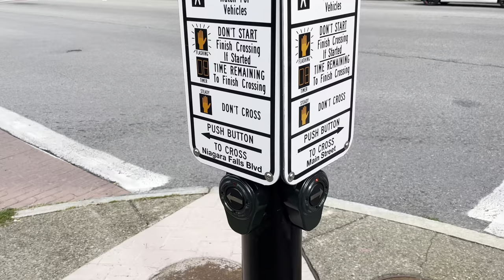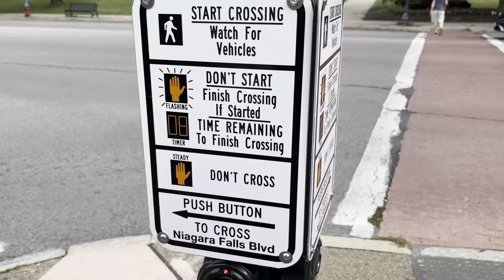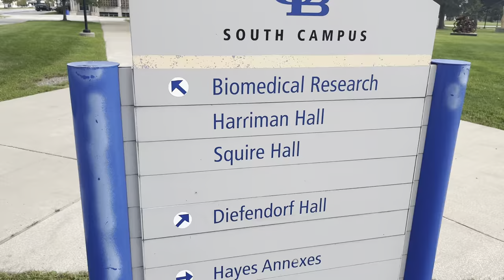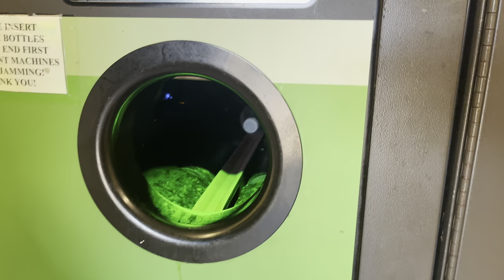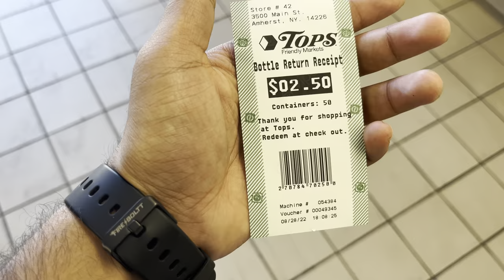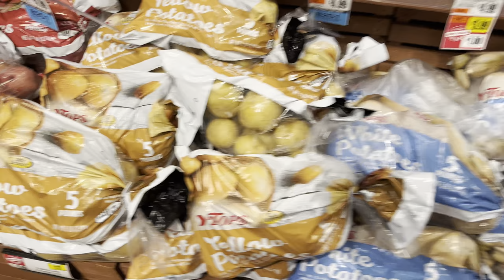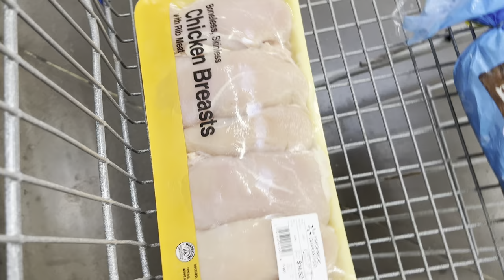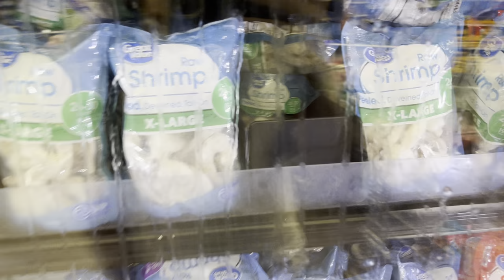Exploring South Campus (Hogwarts Like) Library | Fall 2022 | MS In SUNY Buffalo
Hello buddies, in this video I have shared my experience in Buffalo for grocery shopping. Watch the whole video it will be quite worthful. This video is not to degrade any organization or not to discourage people. Hope you find this video informative.

Camera Used: iPhone 13
Edited on: iPad Air 4th generation
Software used: Lumafusion

Keywords -
thingstodoafterf1visa,
F1visadocuments,
f1visadocumentchecklist,
Visainterview,
SUNYdecision,
Visabiometrics,
Visaexperience,
Mumbaiconsulate,
Visamumbai,
shortlisting,
usnews,
trending,
america,
applications,
qsworldrankings,
forbes,
csrankings,
education,
education in usa,
education talk,
engineering,
gre at home,
higher education,
indian vlogger,
computerscience,
ms in usa,
masters,
masters degree,
podcast,
study abroad,
studying abroad,
toefl,
university selection,
usa,
internationaldrivinglicense,
simcard,
ms in cs,
MS in CS,
decision,
application decision reaction,
capersway,
tipsandtricks,
harshacapersway,
passport,
etsbooks,
appfeewaiver,
sunybuffalo,
newyork,
Usembassy,
Usvisainterview,
chennaitous,
indiatous,
univeristyatbuffalo,
qatarstudentclub,
walmart,
tops